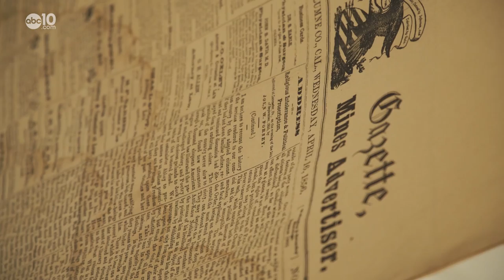Bandits, stagecoaches and gold under the parking lot | Bartell's Backroads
Columbia State Historic Park in Tuolumne County holds on to its early Gold Rush roots.